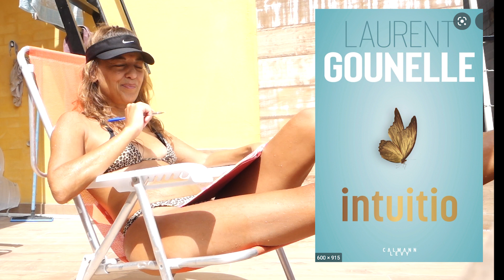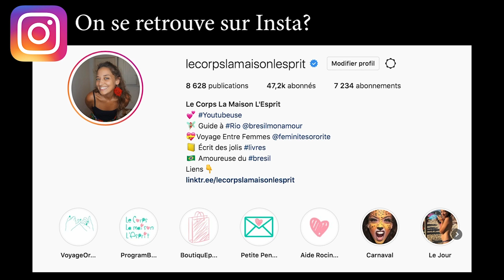🔻Suivre son Intuition | Le Corps La Maison L'esprit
🔔 Dans cette vidéo je te parle du dernier livre de Laurent Gounelle, "Intuitio".
La quatrième de couverture: "Timothy Fisher, jeune auteur de polar, mène une vie tranquille dans une rue du Queens à New York, avec son chat Al Capone. Quand deux agents du FBI se présentent à sa porte pour lui demander de les aider à arrêter l’homme le plus recherché du pays, il croit d’abord à une plaisanterie. Mais après un moment de rejet, il finit par accepter leur étrange proposition : rejoindre un programme secret visant à former des intuitifs, des personnes capables d’accéder à volonté à leurs intuitions.
D’abord sceptique, Timothy, qui croyait avoir une existence banale, découvre que le monde cache des possibilités insoupçonnées.
Il se retrouve embarqué dans une course contre la montre qui le conduit à apprivoiser ce pouvoir méconnu mais accessible à tous, un pouvoir qui nous montre la vie telle qu’elle est véritablement : extraordinaire."

👉 Où trouver... ce livre ? En librairie ou sur Amazon

 🎼  Musique  🎼
La musique de fin est jouée par Léandro